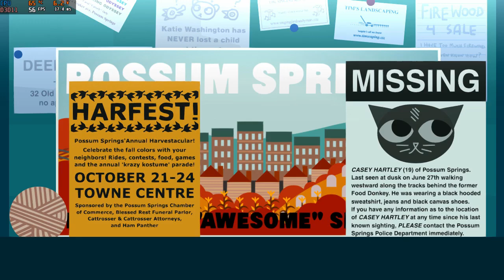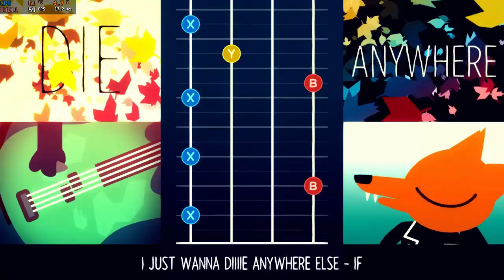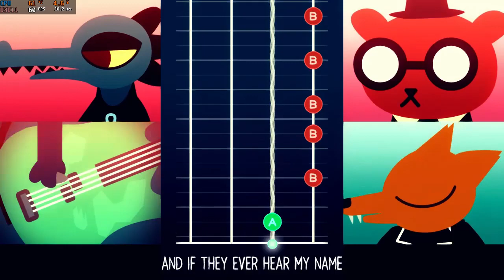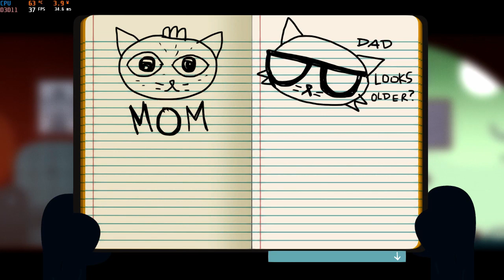Night in the Woods - GPD Win 2 (No Commentary)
Night in the Woods played on the ultra-mini PC GPD Win 2.